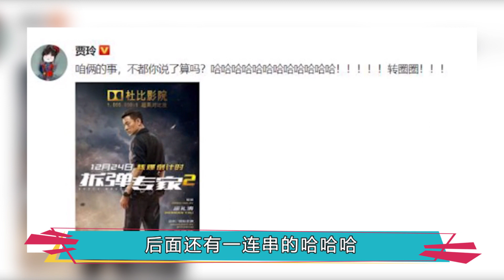刘德华邀请贾玲演自己夫人，这才是追星赢家，贾玲26字高情商回应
大家都知道，其实在娱乐圈当中，也不能没有靠颜值吃饭，但是人家有颜值也有才华，而有的明星是靠不了颜值，比如说黄渤、王宝强、王迅等等，当然，有一些女明星也是靠才华吃饭的，比如喜剧人贾玲。说起贾玲，想必许多小伙伴对她都并不陌生，这位可以说是娱乐圈中黑料最少的女明星之一，出道这么多年人气丝毫没有下降的趋势，她也是最近几年娱乐圈里面，非常火的一位喜剧演员，并且还曾多次登上春晚，给全国老百姓都带来过无数的作品和欢乐。
虽然贾玲没有精致的外表，连身材也是不如意，但是她却有一副有趣的灵魂，这也是为什么大家喜欢她的原因。喜剧这条路，并不好走，对于贾玲来说，亦是如此，她21岁踏上喜剧路，从一个无名小卒到大家心中的“喜剧大咖”，在喜剧的道路上前行了十几年，十分不易。贾玲应该是继宋丹丹之后，最成功的一个女小品演员了，如今她的事业发展得如日中天，已经有了自己的娱乐公司，名气叫大碗娱乐。
现如今，贾玲也经常参加综艺节目，在节目中各种搞笑天赋大开，可能有不少人请她去当嘉宾，也只是想要做一种陪衬，但是贾玲她自带一定的亮点，不自觉地就会被贾玲所吸引，而且情商高的她也是能够轻松控制住任何场合，即使是非常尴尬的局面，贾玲总是能够轻巧的应对。然而，本来在综艺界也算混得小有名气的她，在2021年疫情期间的首次执导的第一部电影《你好，李焕英》也是大获成功，直接成为了中国史上票房最高的女导演。
其实也不只是大家喜欢追星，娱乐圈的那些艺人也会有自己喜欢的偶像，而他们喜欢的偶像，基本上都是在娱乐圈举足轻重的人物，比如杨幂，她的偶像就是谢霆锋，而贾玲的偶像就是天王巨星刘德华。刘德华作为娱乐圈中的常青树之一，已经是出道几十年的人了，并且不仅是一个出色的演员，在歌台上同样是一直屹立不倒，同时也是一位德艺双馨的艺人，他给人的感觉是非常好相处的，这些年在娱乐圈的人缘也很好，几乎没有跟什么人起过冲突，是个值得无数人喜欢的明星。
记得贾玲在综艺节目中总是以刘德华夫人的身份自居，所以在刘德华接受采访的似乎，就有记者故意问他，如果你和贾玲合作拍电影的话，你会让她扮演什么角色呢，刘德华听完就很正式的表示，想邀请贾玲饰演他的夫人，此话一出，许多网友都沸腾了，纷纷喊话贾玲，快点来见过你的老公。
而贾玲在看到刘德华的采访后，也是十分高兴的在社交平台上回应，直言咱俩的事不都你说了算吗？，后面还有一连串的哈哈哈，还顺势配上了华仔新电影的宣传海报，不得不说，贾玲这情商也是非常高的。对此你们怎么看呢，欢迎在下方留言评论！